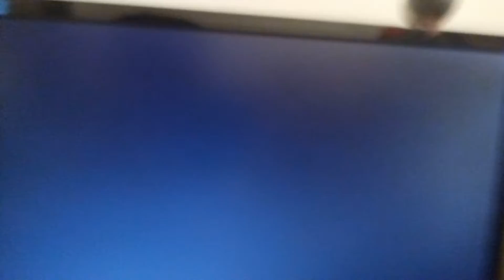What a disaster